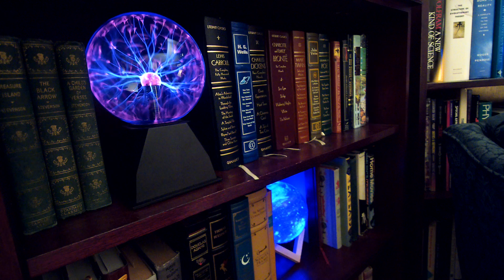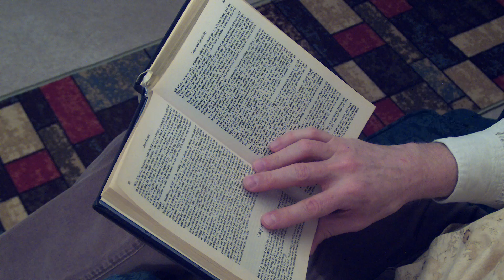Reading Aloud Sense & Sensibility - Chapter 28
A reading of chapter 28 of Jane Austen's Sense and Sensibility by the Classic Armchair Narrator.